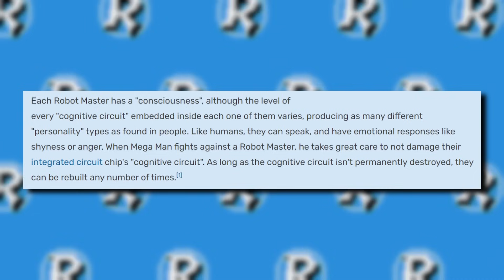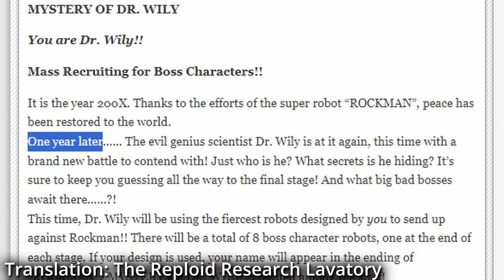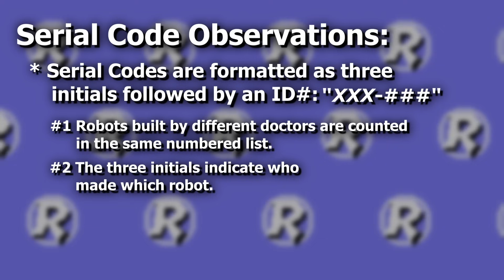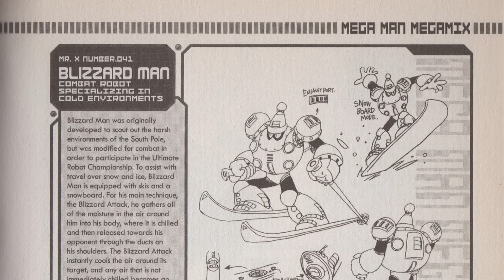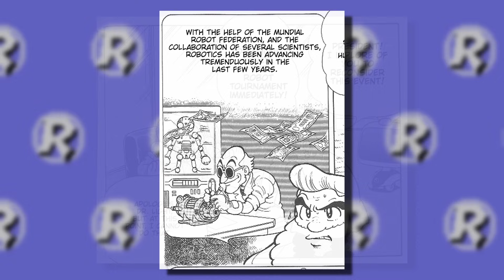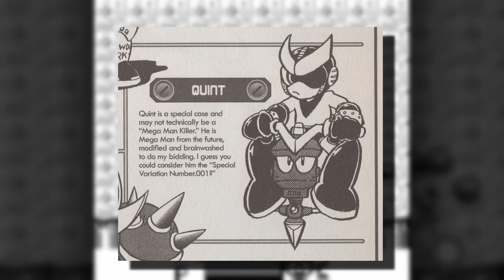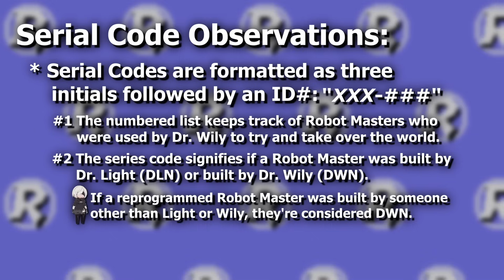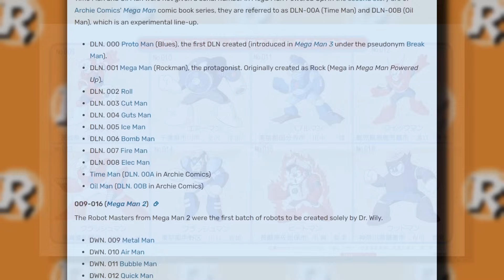Analyzing Mega Man's Robot Master Serial Codes (DLN, DWN...)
Easy as ABC-123.